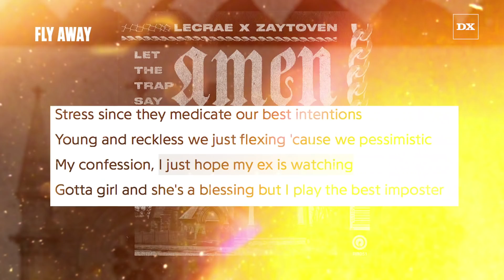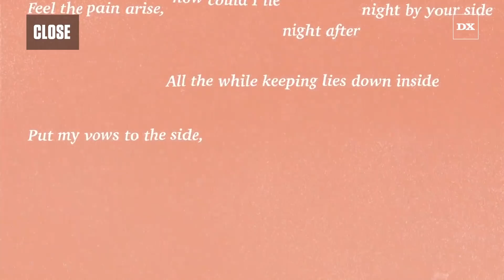Nobigdyl's Top 5 Best Rap Verses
Originally from Oakland, rapper nobigdyl — real name Dylan Phillips — moved to Tennessee at the ripe age of 9. After graduating from Middle Tennessee State University, Phillips got an intern job at Reflection Music Group, which led to a position as the imprint's merchandise manager.

Eventually, he became Derek Minor's road manager and the rest is history. With encouragement from Minor, nobigdyl is now focused on bringing inspirational messages to the masses with his own solo songs. Subsequently, the Capitol Records signee is well on his way to carving out a name for himself.

Here are Nobigdyl's standout verses from five of his most enticing tracks, including "Over Here," "twenty eighteen" and "Suicide Nets."

Steve Harpine
Director, Digital Marketing
Capitol CMG | Universal Music Group